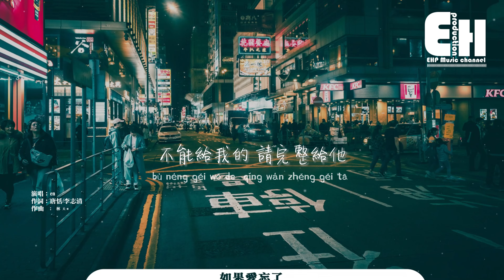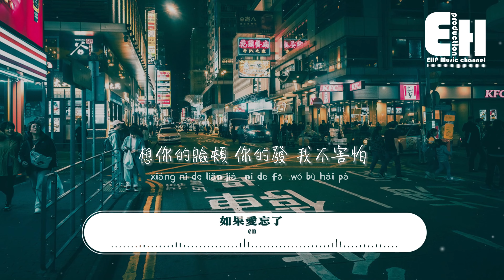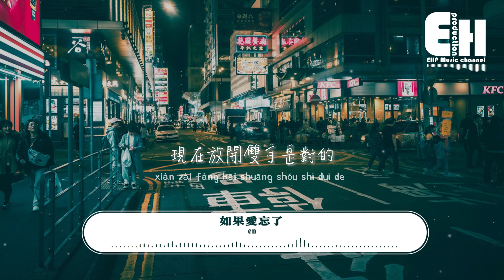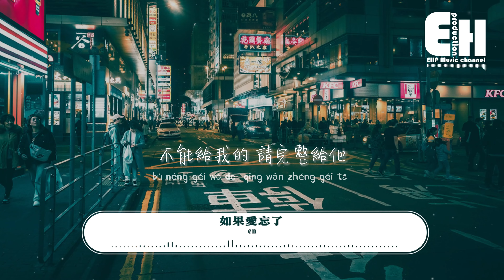en - 如果愛忘了（原唱：戚薇）『如果愛忘了 淚不想落下，那些幸福啊 讓他替我到達，不能給我的 請完整給他。』【動態歌詞MV】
演唱：en
作詞：唐恬/李志清
作曲：林天愛
原唱：戚薇
編曲：陳林len
製作人：黃成成
和聲：馮旖旎
吉他：吳余濤
混音/母帶處理：潘君明
封面設計：米一嗷
歌曲製作/推廣：C.Z·夢想成真
項目統籌：黃嘉慧/劉悅然/趙一林
總策劃：傑森/余祖意/黃成成
監制：許雯靜@索尼音樂
出品人：陳國威Andrew Chan@索尼音樂
聯合出品：索尼音樂×深聲不息×C.Z·夢想成真

不能給我的 請完整給他
總有一些話 來不及說了
總有一個人 是心口的硃砂
想起那些花 那些傻 眼淚落下
只留一句 你現在好嗎
如果愛忘了 淚不想落下
那些幸福啊 讓他替我到達
如果愛懂了 承諾的代價
總有些牽掛 舊的像傷疤
越是不碰它 越隱隱的痛在那
想你的臉頰 你的發 我不害怕
就讓時間 給我們回答
我說我忘了 不痛了
那是因為太愛太懂了
笑了 原諒了 為你也值得
用你的快樂 告訴我
現在放開雙手是對的
別管我多 舍不得
如果愛忘了 就放他走吧